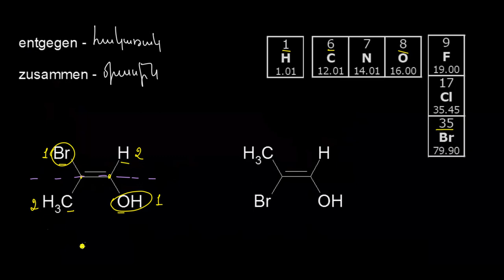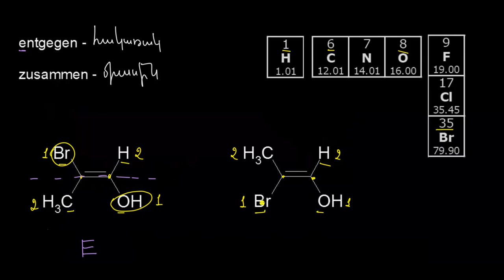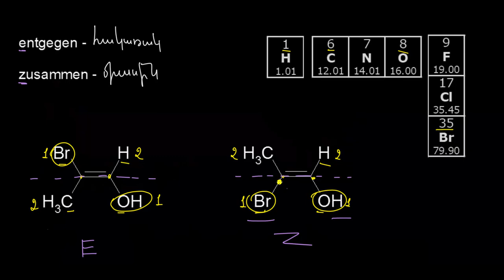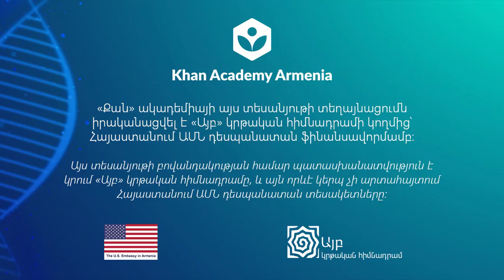E-Z համակարգ | Օրգանական քիմիա | «Քան» ակադեմիա